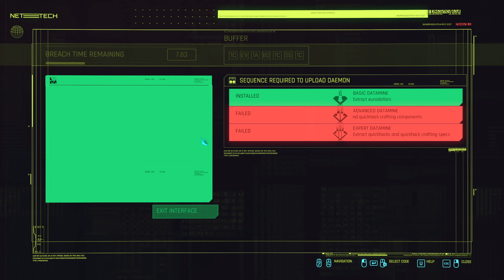Cyberpunk 2077 - Part 71